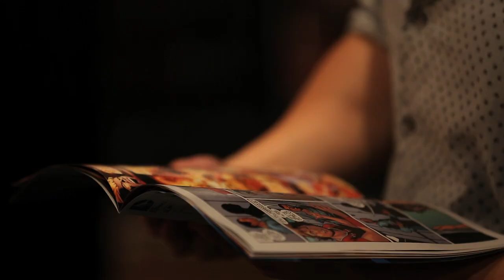Splinter Cell Echoes - Comic Book Announcement Video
Ubisoft is excited to announce a partnership with renowned writer Nathan Edmondson and artist Marc Laming to create a graphic novel based on Tom Clancy's Splinter Cell® franchise.

Set for release in 2013, the Splinter Cell Echoes graphic novel takes place between the events of Tom Clancy's™ Splinter Cell Conviction® and Tom Clancy's™ Splinter Cell® Blacklist™. The story bridges the gap between the two games with a realistic, original story that sets the tone for the opening events in Splinter Cell Blacklist.

"Nathan Edmondson and Marc Laming are respected experts in their fields and we are so incredibly fortunate to have them on board for the Splinter Cell graphic novel," said Patrick Redding, game director, Ubisoft Toronto. "Nathan's work in The Activity put him on our radar with its gripping balance between real-world geopolitics and high-tech spy fantasy themes we also explore in Splinter Cell. We're confident that all readers -- whether they've played every game in the series or are new to the franchise -- are going to really engage with this story and the level of fine detail Nathan and Marc inject into their book."

More details and availability for the Splinter Cell Echoes graphic novel will be revealed in the coming months.